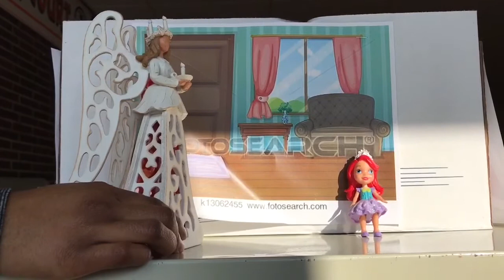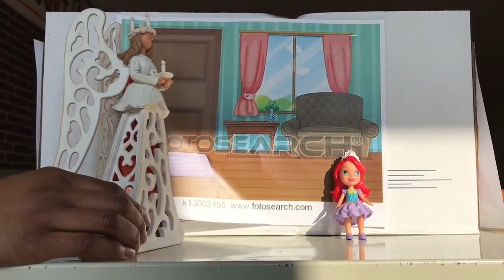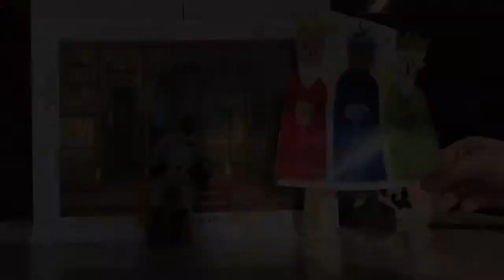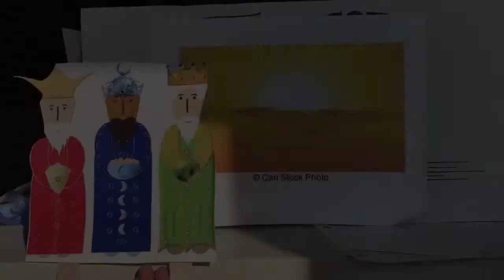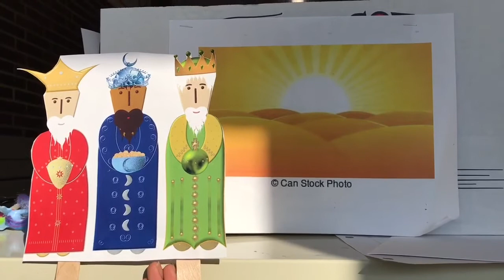MHS Film Project Maegan & Grace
Birth of Christ